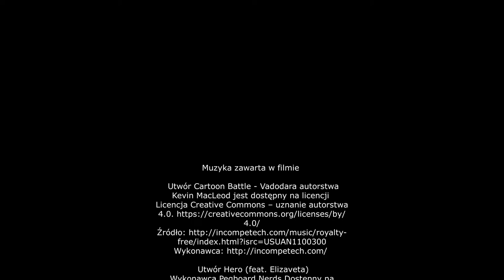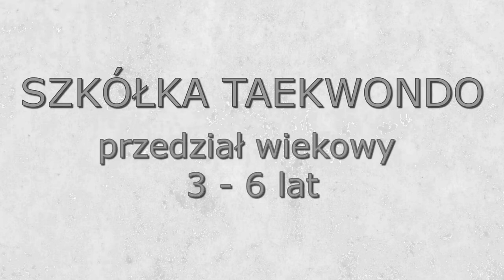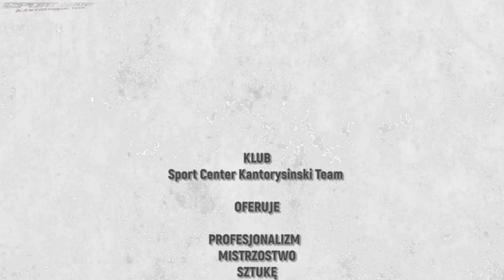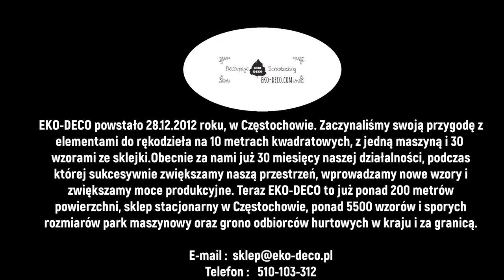2022.03.20 - Film promocyjny klub taekwondo - SPORT CENTER KANTORYSINSKI TEAM Częstochowa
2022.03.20 - Film promocyjny klub taekwondo - SPORT CENTER KANTORYSINSKI TEAM Częstochowa
Do małych! Większych i Tych już całkiem dorosłych.Szukasz dobrej szkoły sztuk walk, samoobrony etc?Nie szukaj! Przedstawiamy NAJLEPSZĄ szkołę (klub) Taekwondo Olimpijskiego oraz Kickboxingu oraz Samoobrony w Częstochowie z Mistrzem Świata w Taekwondo Robertem Kantorysinskim.
Sport  Center Kantorysinski Team
Taekwondo Częstochowa

Dzięki.